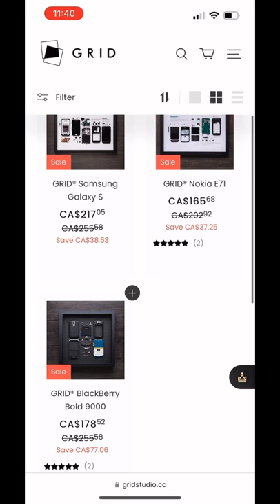GRID iPhone Studio Frame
This is the Grid iPhone Studio Frame, also available with Samsung, Nokia, Blackberry and Nintendo devices. Check them out its pretty cool stuff!